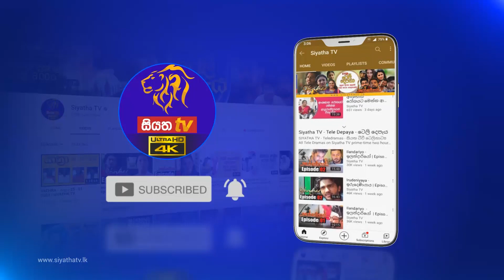ආශීර්වාද පුජාව | නිකිණි පුන් පොහෝදා අමා වැස්ස | AMA WESSA | 2021 - 08 - 22 | Siyatha TV